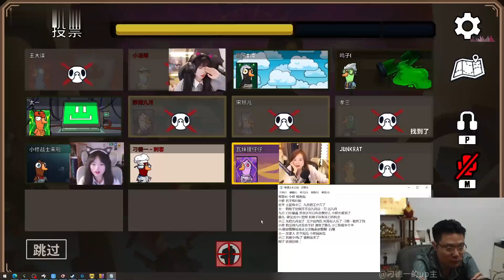【大司马】这把真精彩！必看！开局1V7！直播仙人大司马凭借一己之力杀到将近半个小时鹅鸭杀！